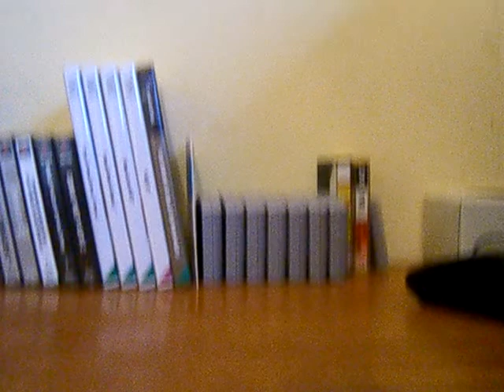Christmas Greetings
A largly unedited video where I apologize for being such an idiot.
Happy Christmas!!!